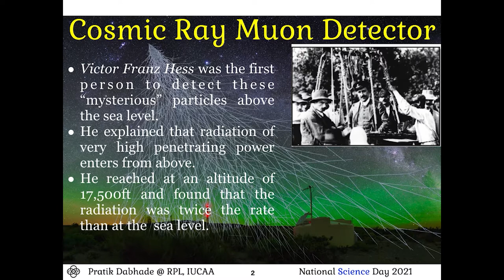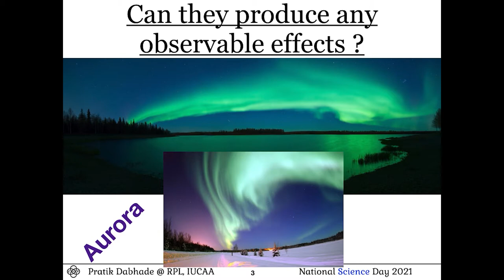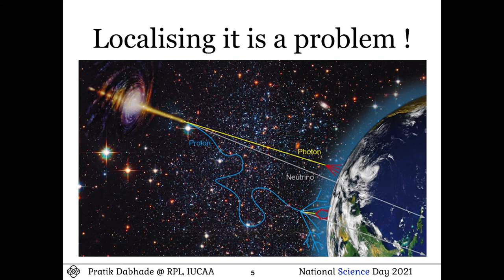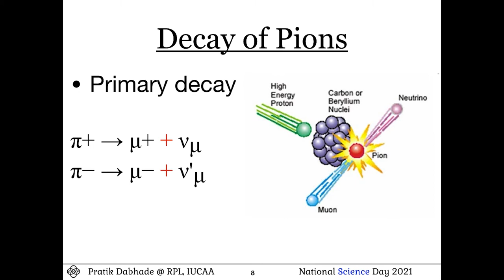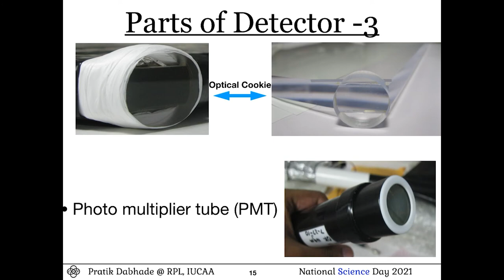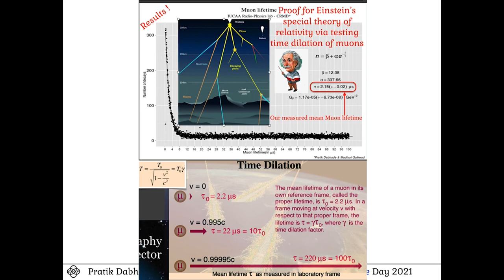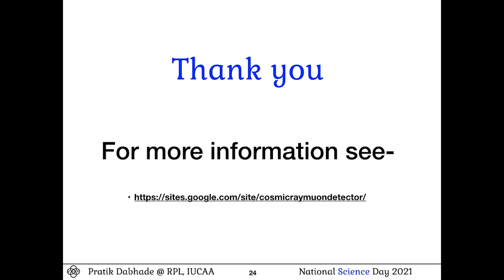Cosmic Ray Muon Detectors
Cosmic Ray Muon Detector: Pratik Dabhade